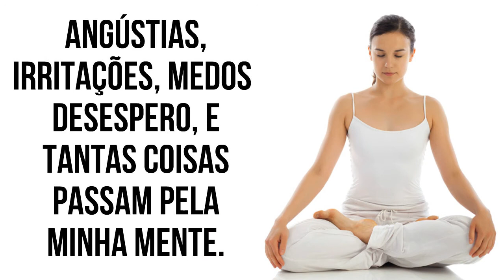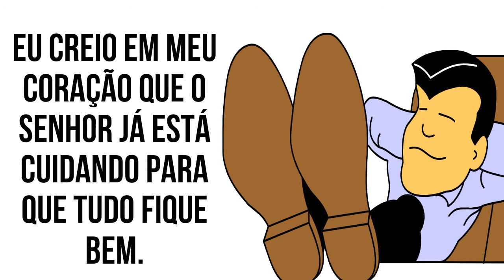ORAÇÃO PARA DAR TRANQUILIDADE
Oração poderosa para te ajudar a ter tranquilidade. Faça essa prece sempre que se sentir ansioso e não conseguir se acalmar, ela irá te ajudar a relaxar.